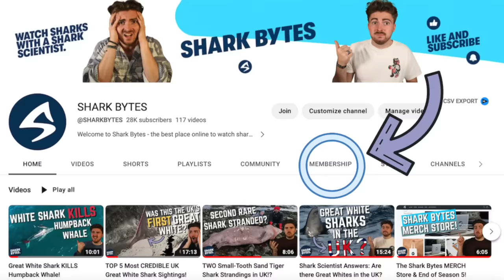Shark Scientist Reacts to SHARK ATTACK Videos: 4!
Join shark scientist Kristian Parton as he reacts to some more crazy shark attack videos from the internet. Have you ever wanted to hear about shark attacks from the perspective of a shark scientist? Now's your chance! to Watch a shark scientist react to shark attack videos! On today's episode we've got an 8 year old boy bitten by a shark in Australia, shark scientist Erich Ritter being bitten by a bull shark, and a crazy encounter with an offshore mako shark.